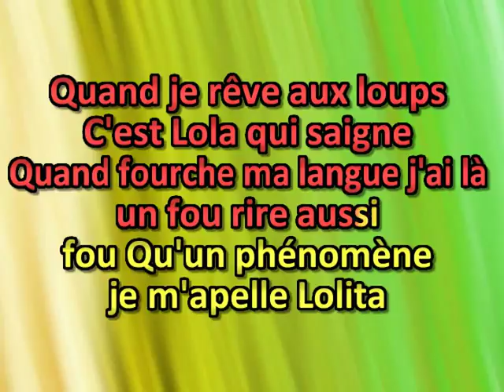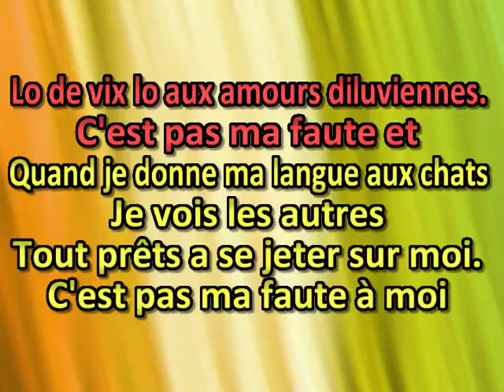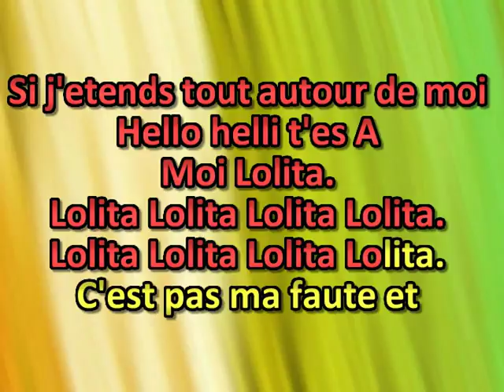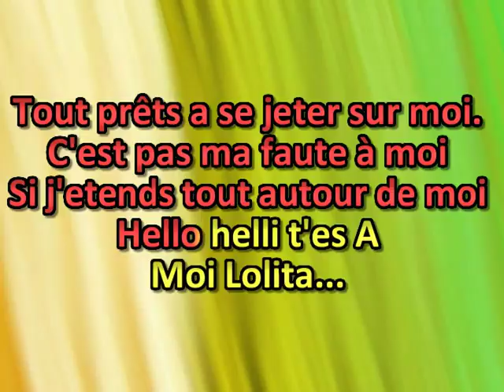186 1101 MOILOLIT